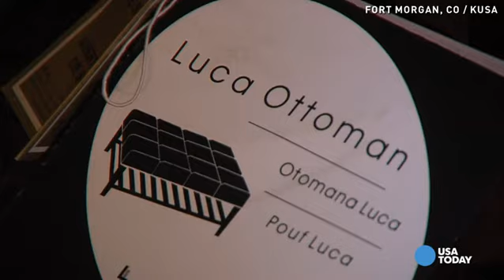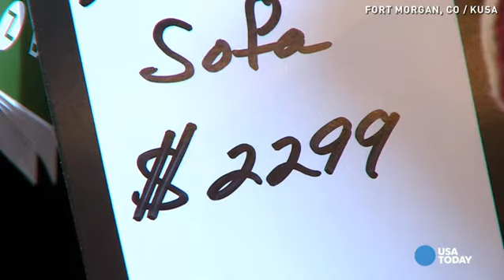Seahawks win gets Broncos fans $200K free furniture